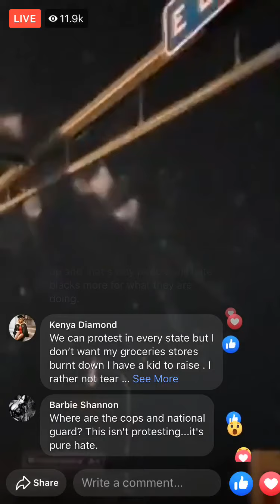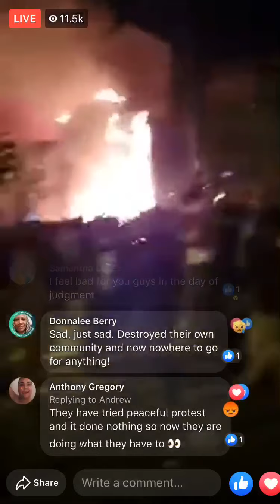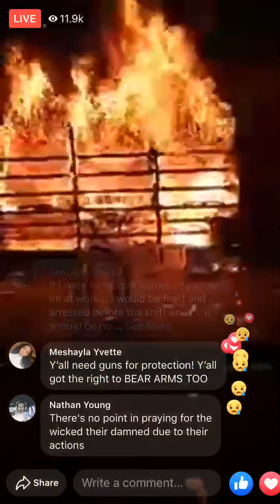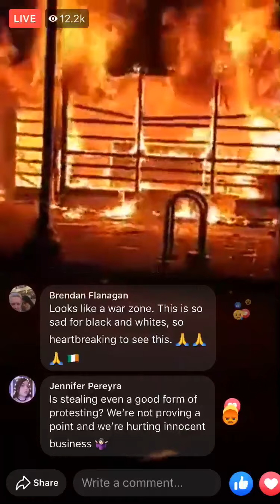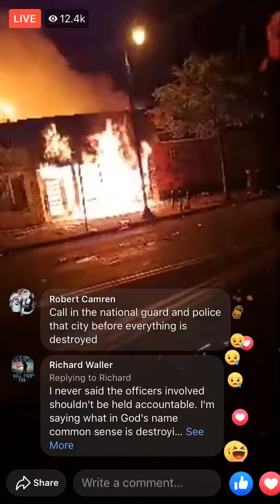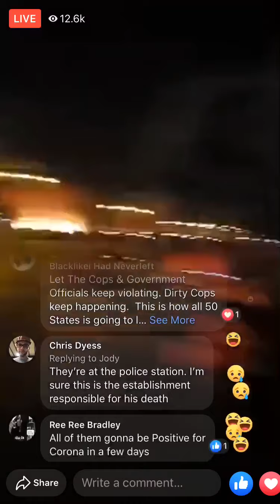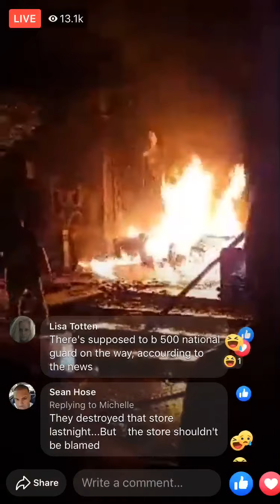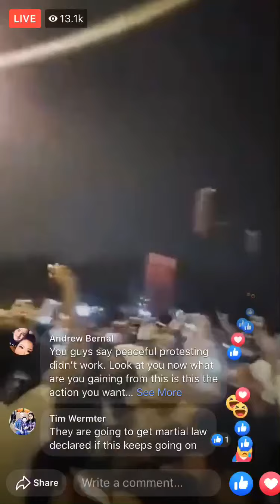MINNEAPOLIS RIOTS LIVE STREAM